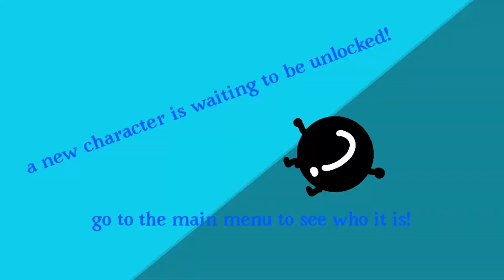If SCC and friends was a PVP game